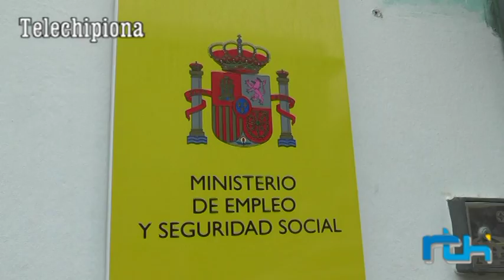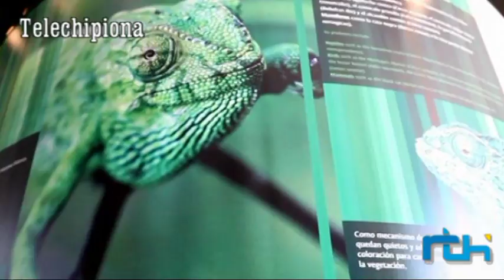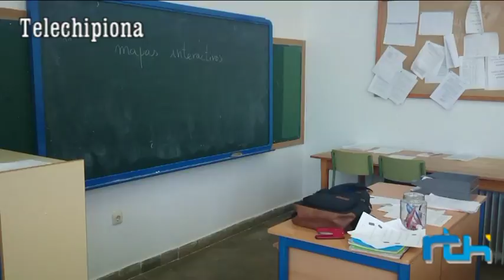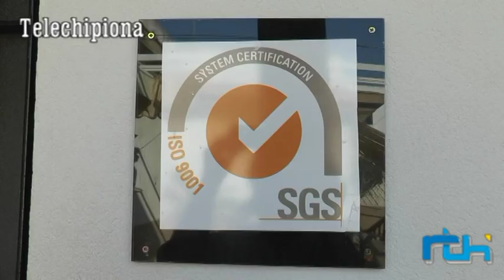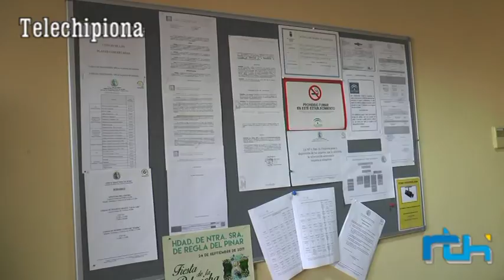Informativo 8 de mayo de 2018, Telechipiona